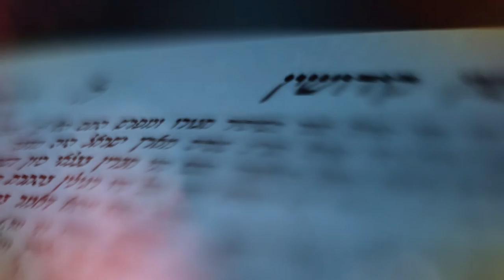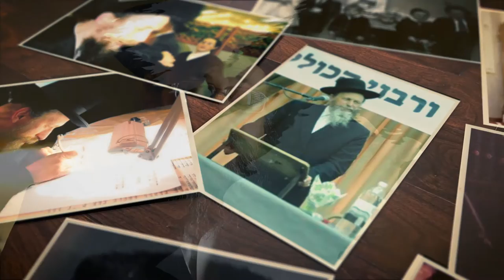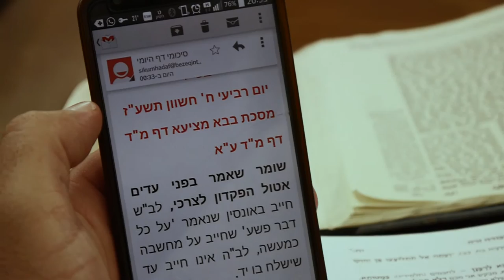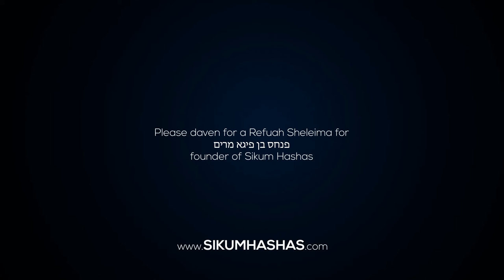SIKUM HASHAS / WHY LEARN IT?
Approximately 35 years ago, Rav Pinchas Rosenbaum zt”l began writing his “Sikum Hadaf Mechudadim,” known as “Asukei Shma’atsa” a summary of the Gemara that captured the essence of the daf with a clear explanation of Rashi and a solid understanding of the practical halachic applications, a benefit for Daf Yomi learners.

Rav Pinchas stopped writing his digest once the concept of facilitating the Daf Yomi became widespread by other authors and publications. Tragically, five years ago, his doctor informed him his days were limited due to his illness. Rav Pinchas, motivated to gather as many zechusim as possible, asked Rav Chaim Kanievsky for advice. The gadol strongly encouraged him to return to writing and to publicize it since Rav Chaim said, “it is a mitzvah to publicize this, for anyone who cannot repeat what he has studied, has not fulfilled the mitzvah of learning Torah.”

Email Summaries

Rav Pinchas began writing daily emails with a 4-5 minute breakdown of the daf. Almost immediately, thousands of people registered to receive the daily Sikum Hashas emails. Positive feedback was heard from around the world, spanning from the Jewish community of Italy to a Jewish doctor in Japan.

“This four-minute synopsis every day is enormously important. It gives a framework, so when you’re learning, you can put all the pieces into one place,” says Rav Nosson Sherman, Editor in Chief, Artscroll/Mesorah.

Bi-monthly Pamphlets

Reb Pinchas began his “Sikumei Hadaf” quickly gaining a distribution list of thousands of people. The project became supported by a Reb Avraham Gatz who undertook the financing of a physical publication. Every two weeks, 20,000 pamphlets are printed – separate publications with two weeks’ worth of sikumim called ‘mechudadim’ and consist of sikumim for the next 14 daf. These publications are distributed in Shuls and Kollels throughout Israel.

Rav Pinchas wanted everyone to be able to connect with Daf Yomi, in all circumstances. Distribution boxes were therefore installed in Jerusalem hospitals. More than 20,000 of these fliers are given out.

Audio Recordings

He began to record in (Hebrew at first, then in English) the Sikum Hadaf, which can be accessed through popular phone hotlines such as Kol Halashon in Israel and in the US. A Yiddish audio version is expected as part of the future development of Sikum Hashas. A hotline was created for those without internet access in Hebrew and English.

Sikum Hashas provides an invaluable tool for understanding the daf. Not just for Daf Yomi users, these summaries also are utilized by bochrim who want to review their learning, people preparing for Dirshu tests, and Rabbonim in yeshivas.

A website with the sikumim had been scheduled to go live within weeks when he passed away. His last submission was his last Friday in this world, in the middle of Maseches Bava Basra.

R’ Pinchas’s Legacy Will Go on

Rabbi Dovid Yona Rosenbaum, Rav Pinchas’s eldest brother, author of many sefarim, will be continuing the work in Hebrew.

Rabbi Shimon Spitzer, Maggid Shiur of Lomdos Vchasidus, who gives a daily shiur on parsha and the deeper meaning behind the mitzvohs, as well as a daf shiur for over 14 years, will be continuing the English text for the sikum.

V’shinantem she’yihiyu divrei Torah mechudadim b’picha (Kiddushin 30a):
You should study the words of Torah diligently so they will be well-versed in your mouth, that in the event that someone asks you a question, you shouldn’t struggle to answer him but rather know how to answer immediately.